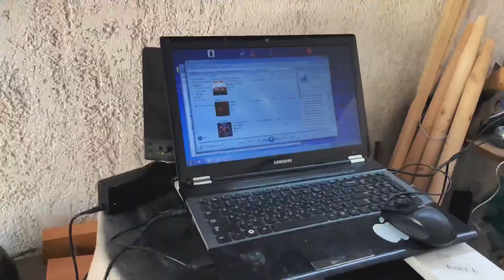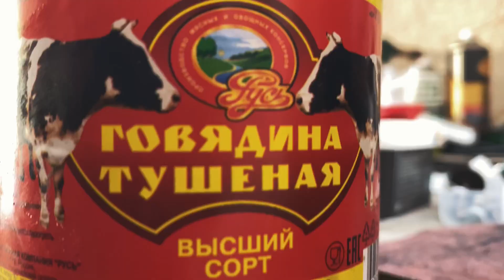Бмв дома ,ещё чуть чуть